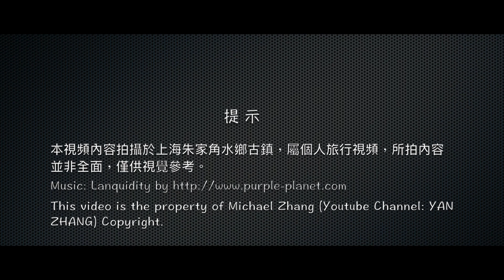江南水鄉｜朱家角古鎮的市井人文生活｜Zhujiajiao Ancient Town In Shanghai｜HD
Located in a suburb of Shanghai city, Zhujiajiao is an ancient water town well-known throughout the country, with a history of more than 1700 years. Covering an area of 47 square kilometers, the little fan-shaped town glimmers like a bright pearl in the landscape of lakes and mountains.